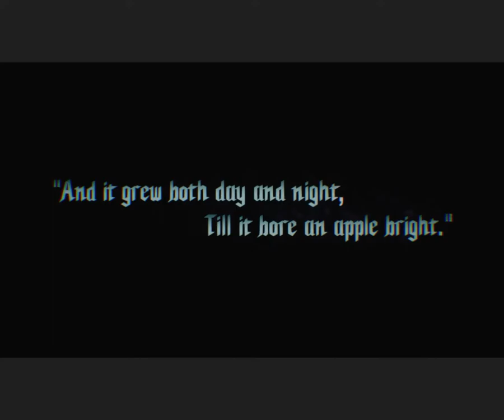DEVIL MAY CRY 5 WALKTHROUGH GAMEPLAY PART 1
Welcome!

Dive into the world of Devil May Cry 5 with us! From intense gameplay, epic boss fights, and stylish combos to in-depth guides, character breakdowns, and the latest news – we've got it all covered. Whether you're a seasoned demon hunter or a newcomer to the DMC universe, our channel is your ultimate destination for everything DMC5. As we explore the game's stunning visuals, captivating storylines, and advanced combat techniques.